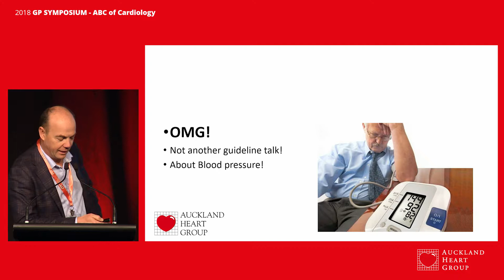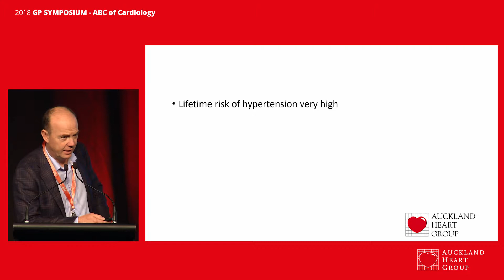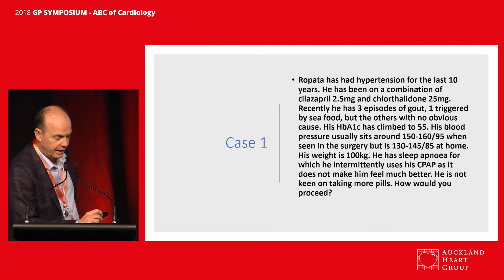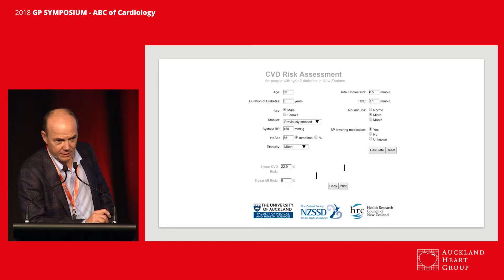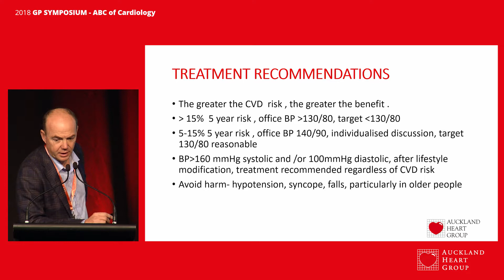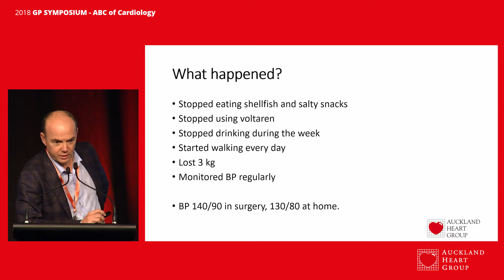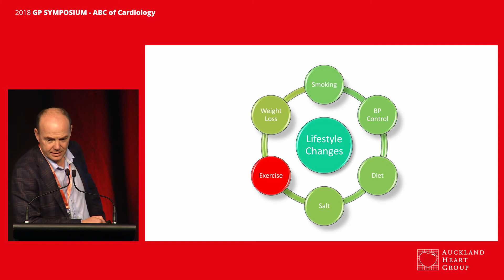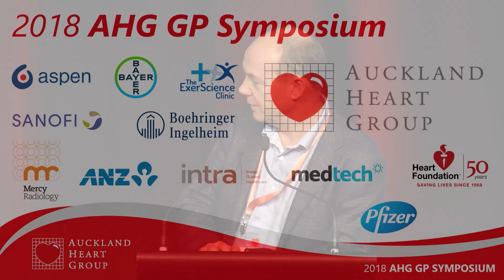Blood Pressure in 2018 Associate Prof Malcolm Legget